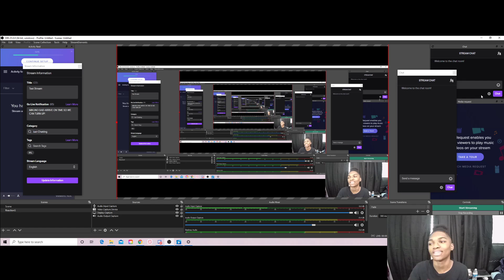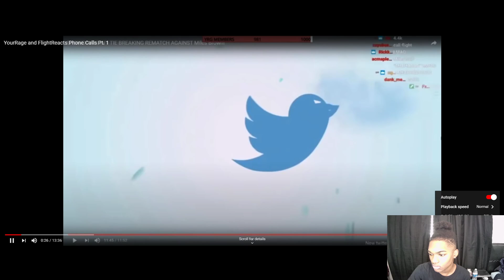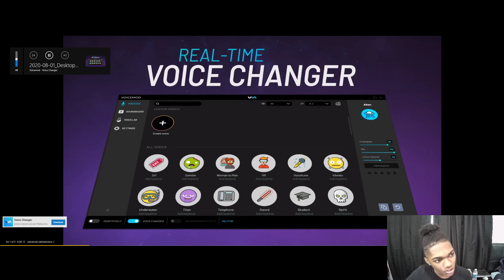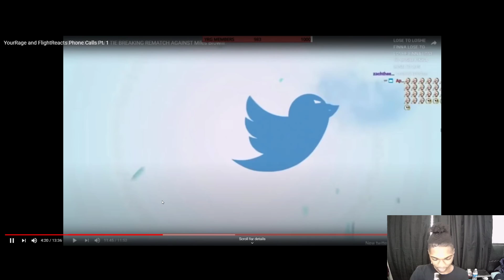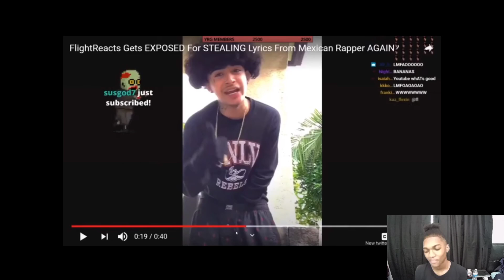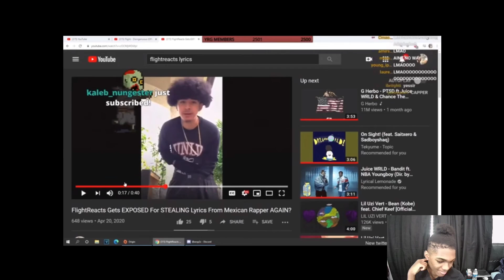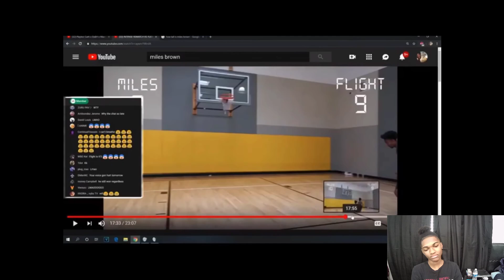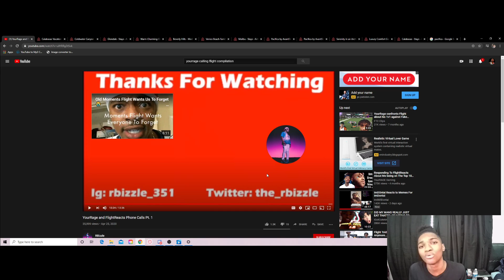I'm YRG forever❤❤ | Reacting to Yourrage phone calls with FLIGHT Pt.1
I'm YRG till I die ong